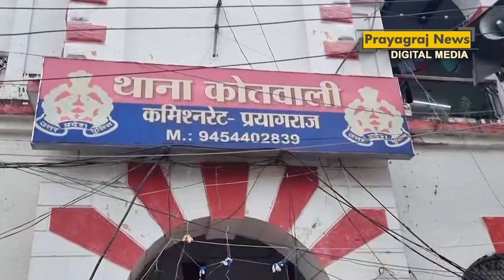प्रयागराज के कोतवाली पर सफाई कर्मियों का प्रदर्शन, पार्षद के परिवार द्वारा मारपीट करने का आरोप